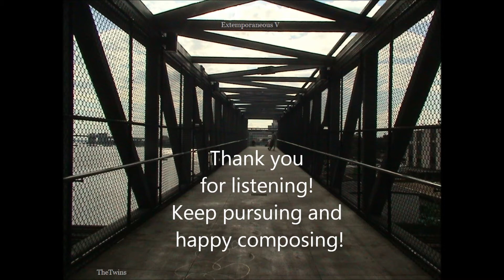Wynn Smith - Taiko Imp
Keep pursuing, and happy composing! - Hill & Wynn
This music is copyright to the owner ©
Do not publish, distribute or authorize in any way without our permission!